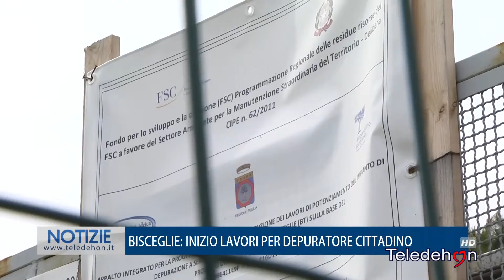BISCEGLIE: INIZIO LAVORI PER DEPURATORE CITTADINO